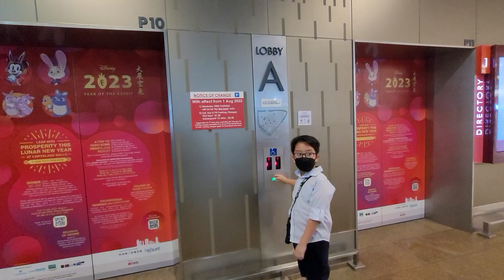IMM Mall || Toshiba Elevator (Lobby A)